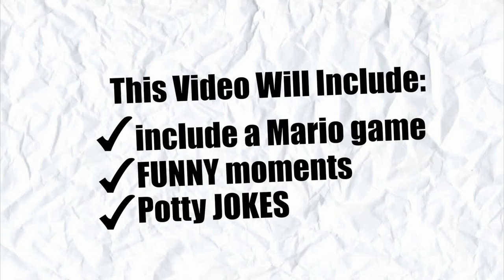3 Nintendo Games Parents Can Play Alongside Young Kids | The Retrollectors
3 Nintendo Games Parents Can Play Alongside Young Kids | The Retrollectors picking a game as an adult to play is pretty hard, but choosing a game to play alongside your child can be tricky. Is it too violent? Is it too hard? Some of the best Nintendo games to play with kids typically have a plumber in them. Instead heres a list of 3 games you can play alongside your child that are a perfect fit and don't include Mario.